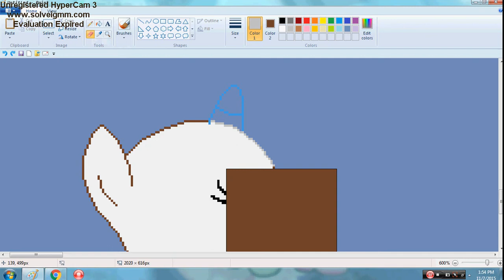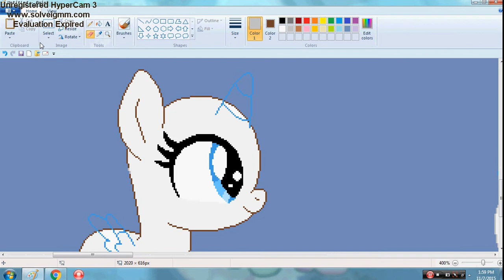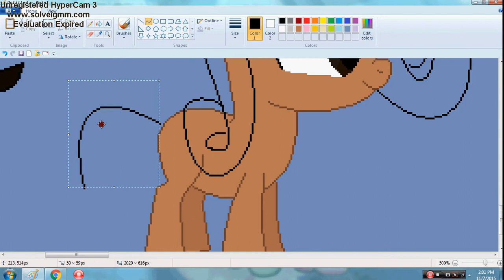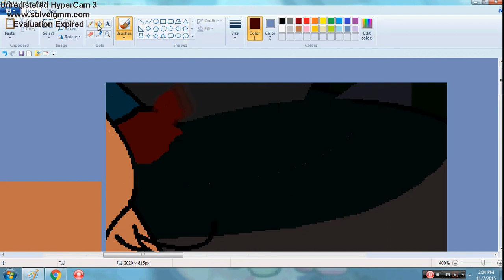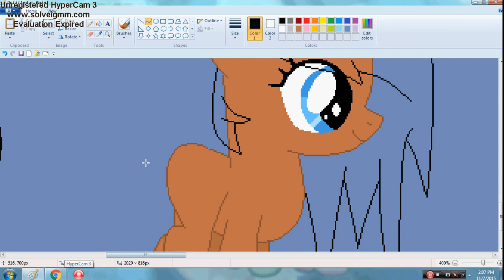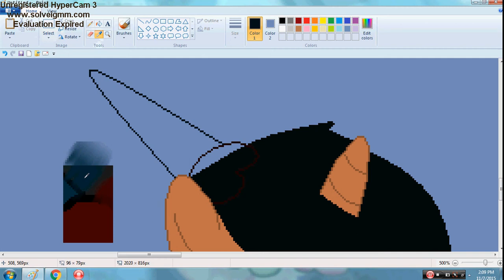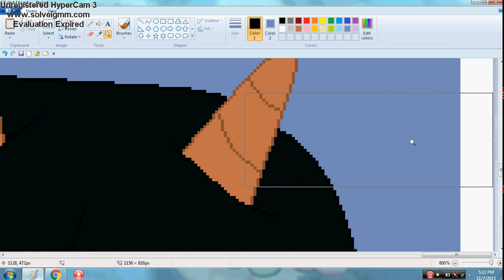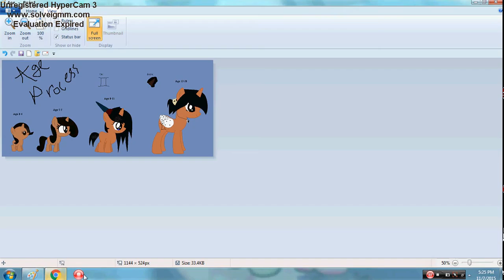Age process - Speedpaint